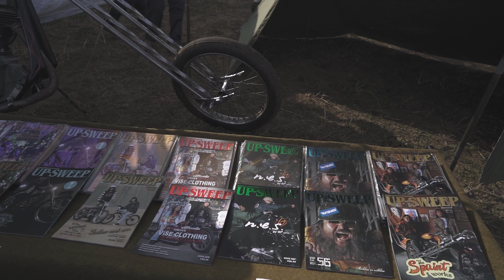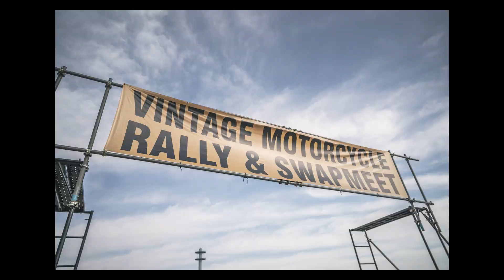【ヴィンテージハーレー】国内最大規模のVMRS9th2022がめっちゃ最高だった【ハーレーカスタム】HarleyDavidson/三拍子/Shovelhead/ショベル/ナックル/チョッパー/ボバー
イベントでの様子やかっこいいヴィンテージバイクを楽しんでいただければと思います。

今回は3年ぶりに厚木で開催された「VMRS9th2022」に遊びに行ってきました！
知り合いや友人まで色々な方が出店・エントリーされていてかなり見どころ満載で最高のイベントでした！
このイベントを通して知り合えた方々に感謝と共に、今後一緒にランできればと思います！

また質問等もコメント欄にいただければと思います！

みなさんもぜひ湘南でお会いしましたらお声がけいただけると嬉しいです！

今後もロードバイクやハーレーに関する情報を
「初心者」ならではの目線で気になることや悩み、
チャレンジを色々動画としてあげていきます！

Song: Atch - Found You
Song: Atch - Right Here (ft. Michael Shynes)